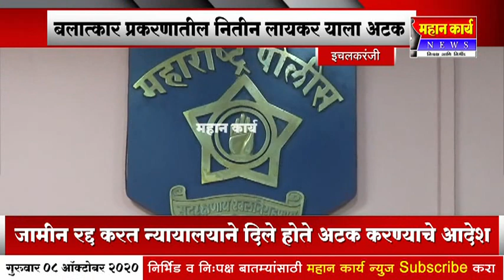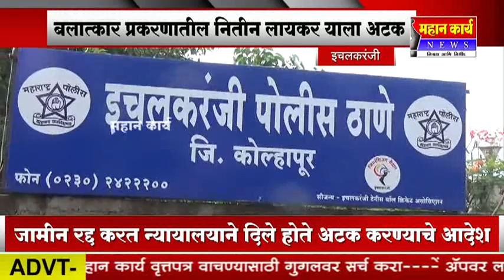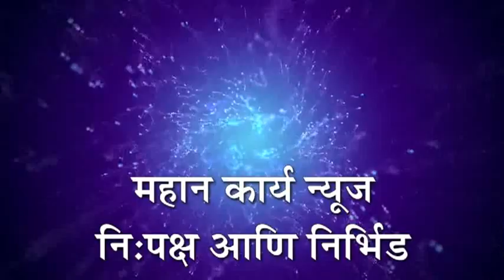बलात्कार प्रकरणातील संशयित नितीन लायकर याला अटक